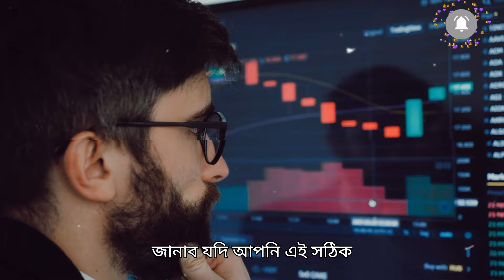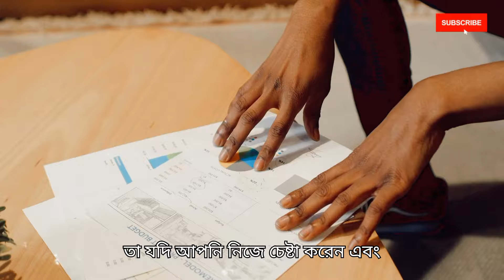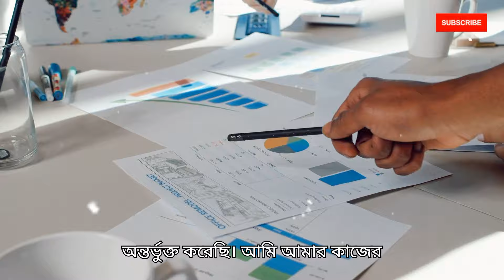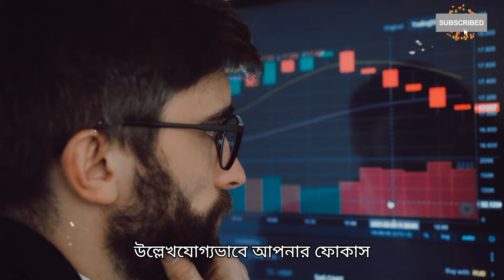১০০% স্বপ্ন পূরণে এই অভ্যাসগুলো আবশ্যক -Best powerful New motivational video in bangla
১০০% স্বপ্ন পূরণে এই অভ্যাসগুলো আবশ্যক -Best powerful New motivational video in bangla  @Shaiful

১০০% স্বপ্ন পূরণে এই অভ্যাসগুলো আবশ্যক -Best powerful motivational video in bangla @Shaiful